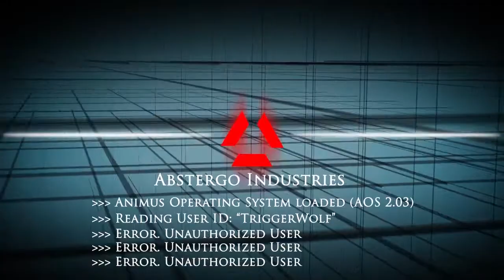ACR Gameplay Commentary: Bodyguard Stun Lock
Trying an experiment from something I learned in Squiidish's Myth Busters 2 episode, and that would be stun locking with Bodyguard. As always, twitter and PSN below.

PSN: The-Nitemarewolf